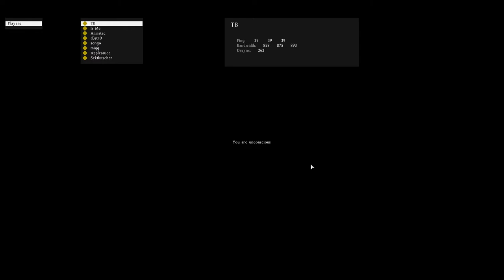Grand Theft Auto VI: Chernarus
Well I think it would work. Bohemia and Rockstar, team up and get on it!